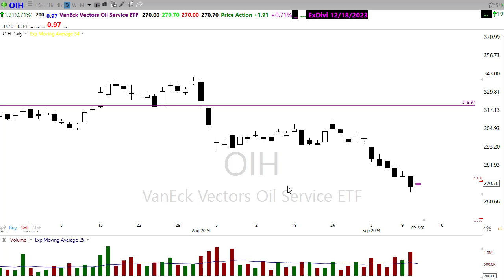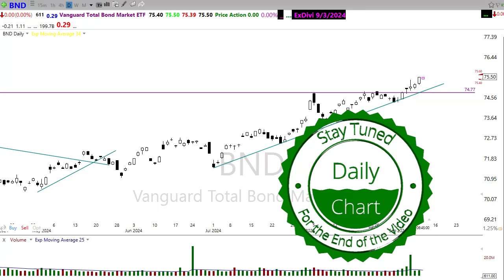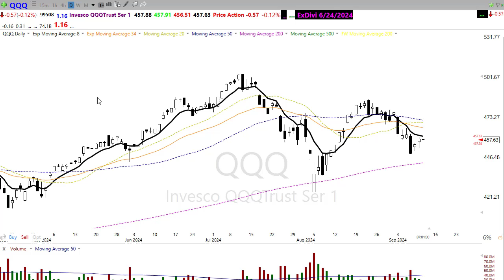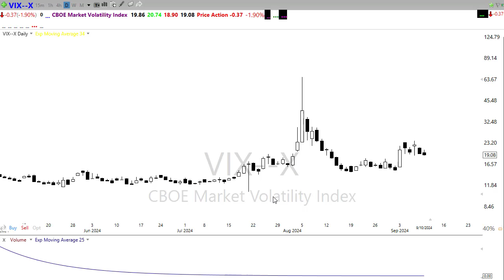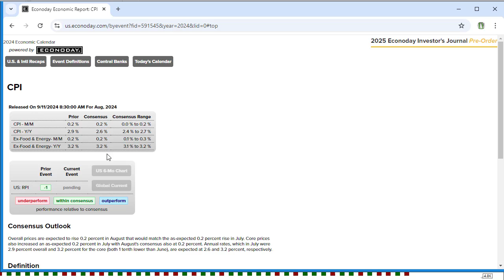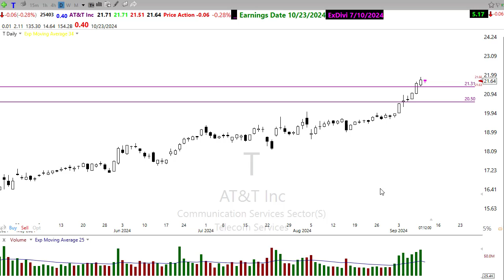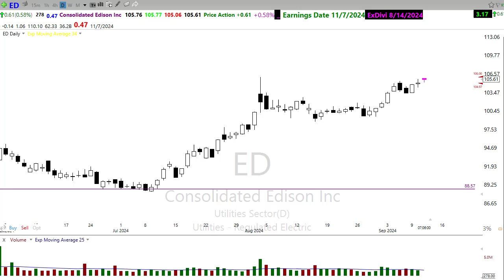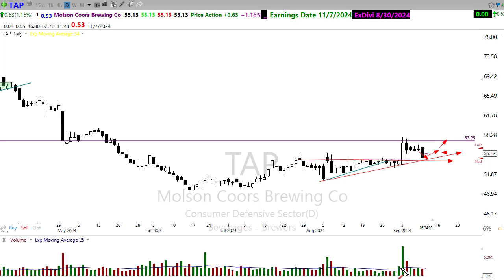Morning Market Prep | Stock & Options Trading